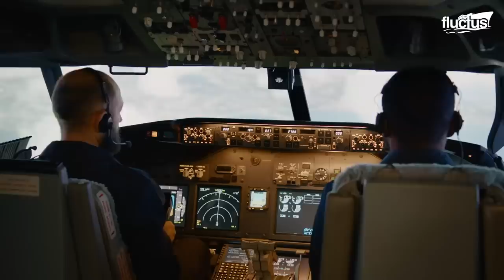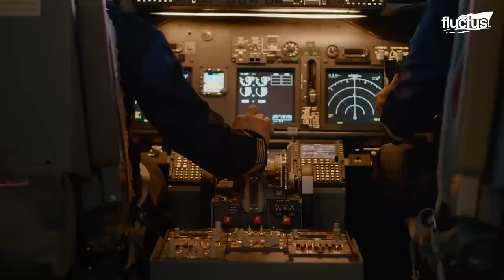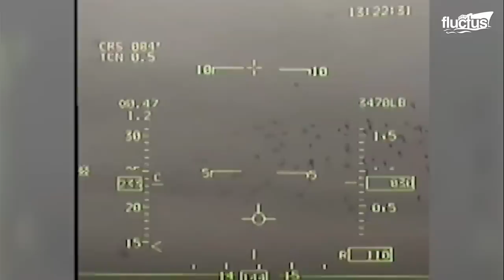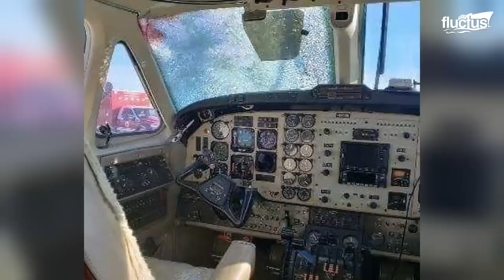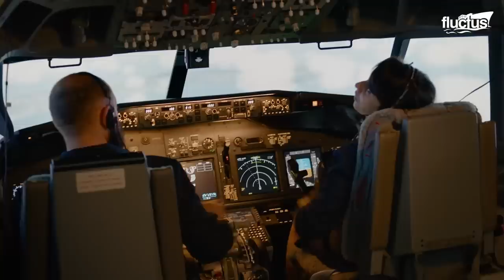What Happens When Crazy Birds Hit $100 Million US Air Force Jets Mid-Air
Welcome back to the Fluctus Channel for details on what happens when  birds damage Air Force Fighter Jets.